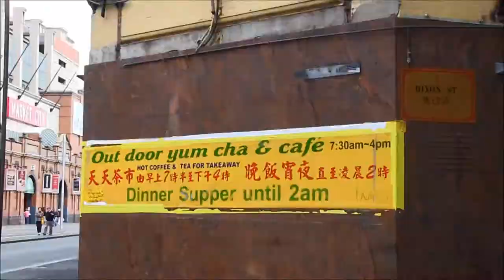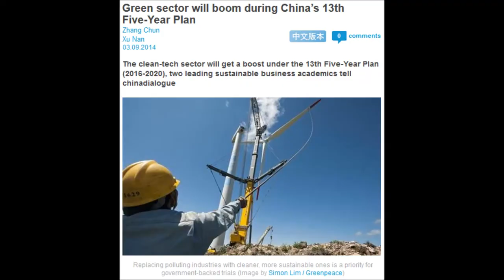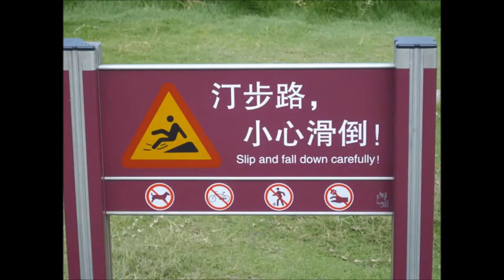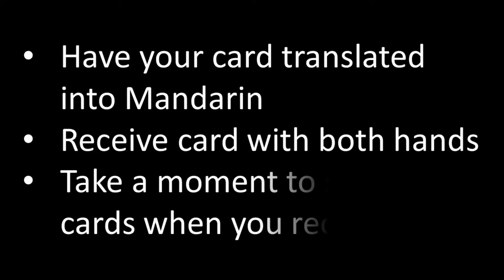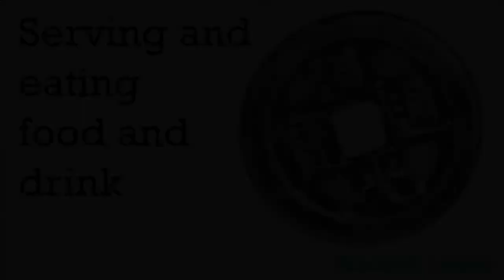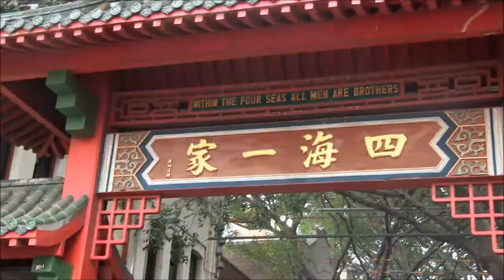Doing business in China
Samantha Cook and Patrick Huang explain a few of the basic "need to know" tips when doing business in China (along with a little help from some coworkers).